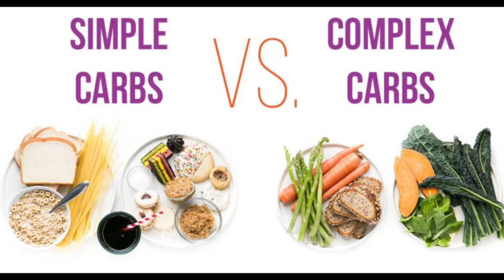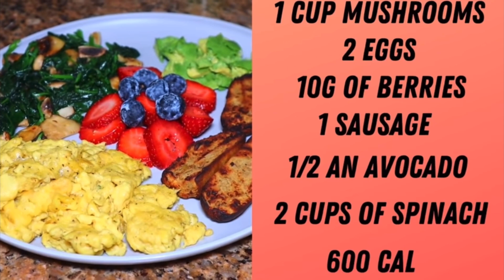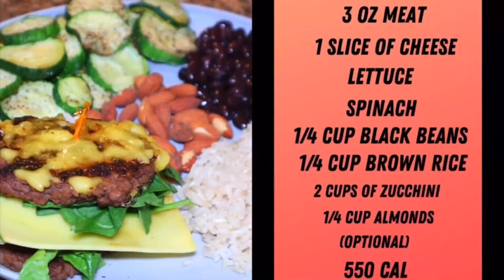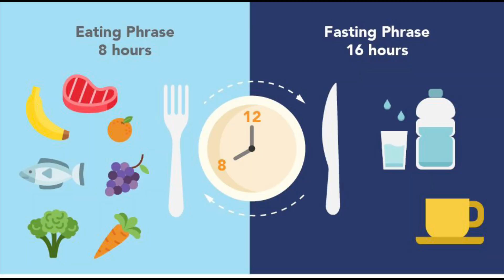HOW I LOST WEIGHT FAST EATING A HIGH PROTEIN DIET | High Protein Weight Loss | Rosa Charice